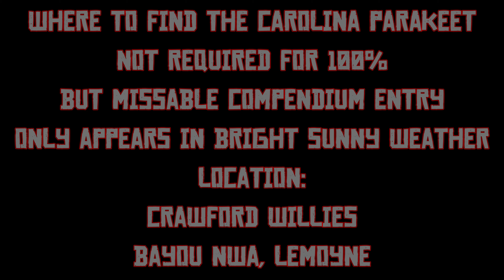RDR 2: Where to find the Carolina Parakeet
Click "show more" for time stamps, links and discussion:
You do not need this for 100% or any achievement/trophy but it is a missable compendium entry. It only appears in bright sunny weather conditions and is easy to miss as it is well camouflaged in the grass.